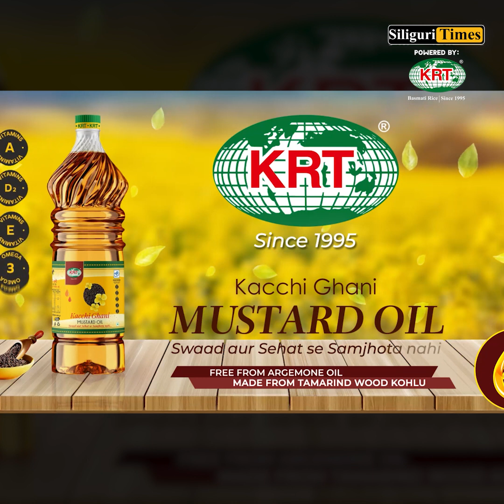Watch | To know why a father welcomed his married daughter back home with a "baraat" (Bangla)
Watch | How a father welcomed his daughter back home with a "baraat" after her divorce (Bangla)